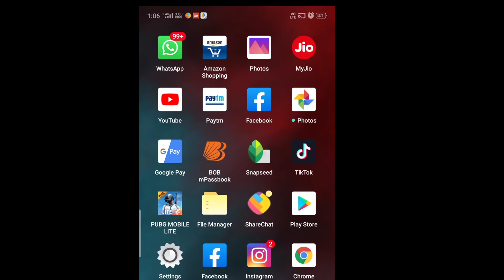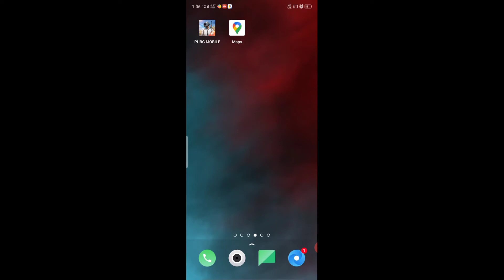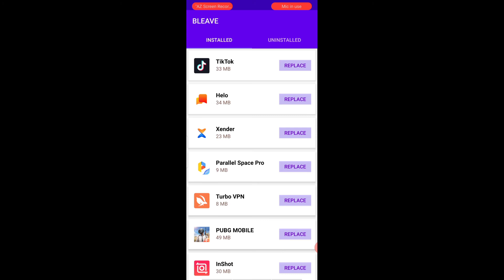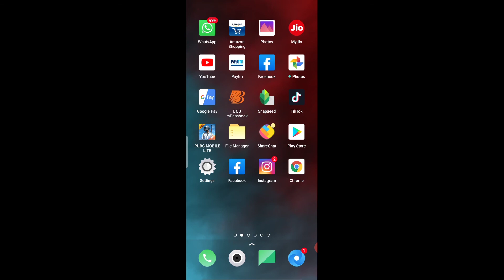Best Safe Alternative Apps For Chinese Apps || Chinese App Alternative in India - PUBG, Xender Hindi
Best Safe Alternative Apps For Chinese Aps || Chinese App Alternative in India - PUBG, Xender, Hindi

Hello Friend Kaise ho ?

Hello Friend Me Hu  Mad Tech or aaj apko batane vala hu ki him Chinese application ko kaise uninstall or iska India Vieoson kaise download kar sakte hai to bina time gavaye iss video ko like kardijiye or chennal ko subscribe kardijiye

my microphone
my mobile
my camera